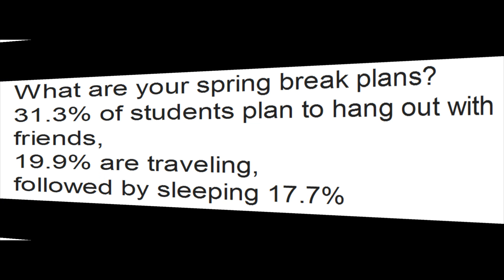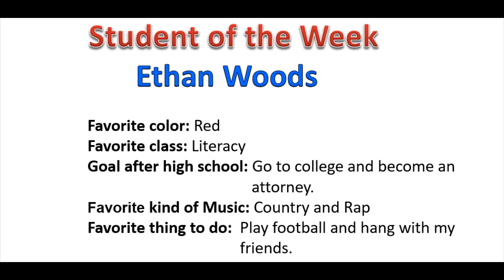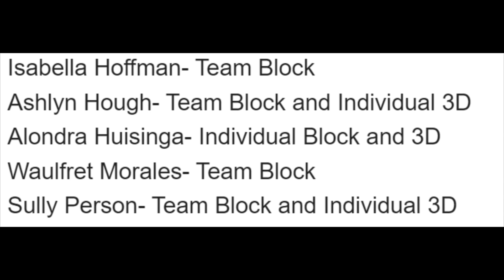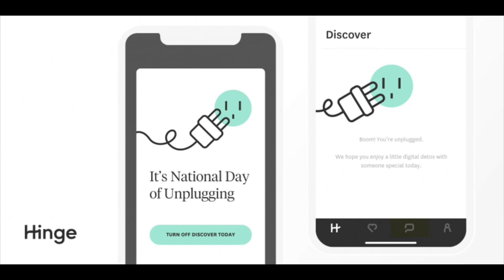March 5, 2021